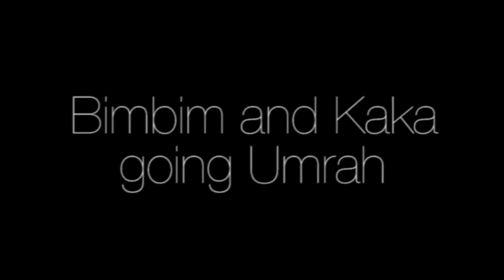Bimbim and Kaka Slank Going Umrah - Day 3 (Slank Diary)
Hari ke-3 perjalanan Bimbim dan Kaka Slank dalam melaksanakan Umrah. Terus saksikan keseruan perjalanan Umrah yang videonya di ambil dari handphonenya Bimbim langsung.